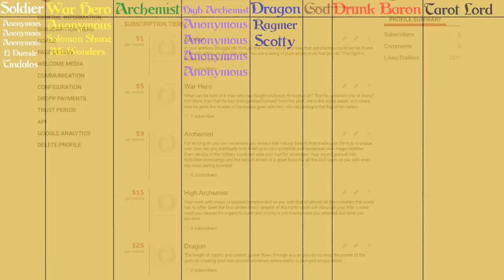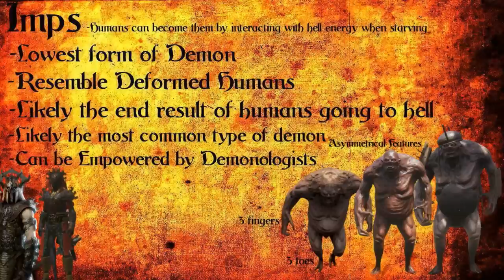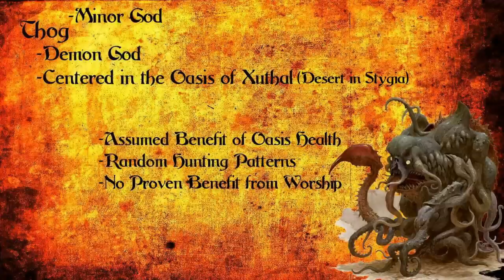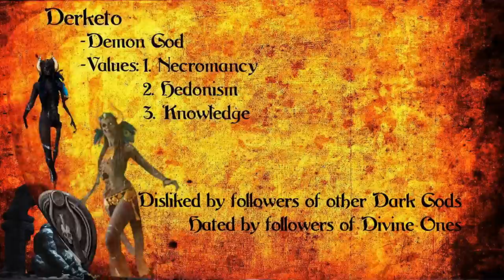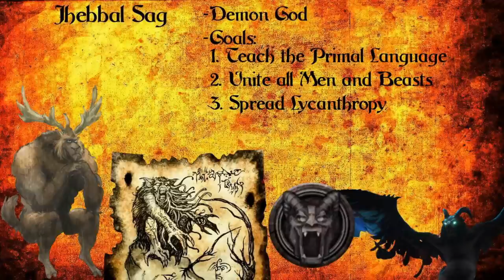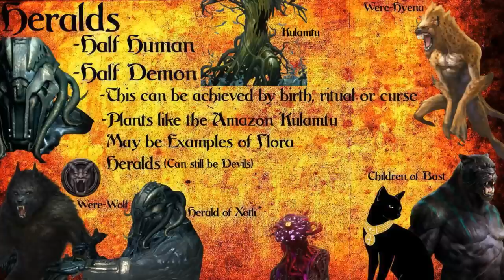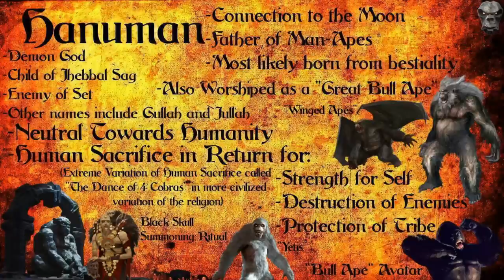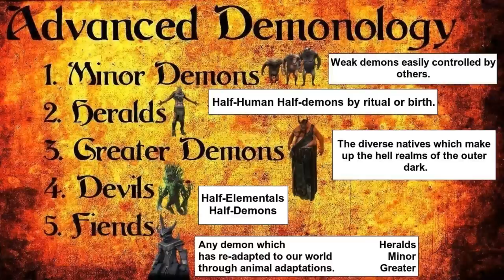All Types of Demons in Conan Lore (Study and Theory Crafting)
Chapters
0:00 – Quotes
0:30 – Introduction
1:31 – Terminology
3:49 – Imps
4:48 – Minor Demons
8:45 – Greater Demons
12:15 – Ronin Kraft
12:41 – Devils
14:51 – Heralds
16:05 – Fiends
17:33 – Demon Gods
19:53 – Demonologists
20:59 – Summary Chart
21:45 – Next Time on Conan Lore
Sources
Kulamtu Demon Tree: Kulamtu (Hyborian man-eating plant) (marvunapp.com)